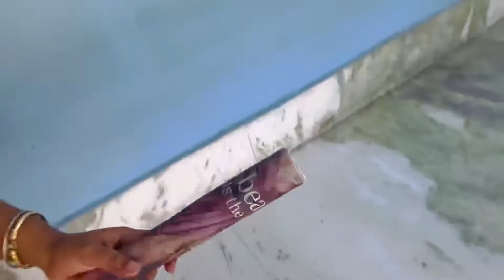Vlog - 61 || আমি গাছের শিকড় থেকে কি করে নেট-পট কাটি তা আপনাদের দেখালাম বন্ধুরা🌴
হ্যালো বন্ধুরা,
                   Tango Mango!! চ্যানেলে আপনাদের সকলকে স্বাগত জানাই। আজকে সকাল সকাল সব কাজ গুছিয়ে তারপর স্কুল গেলাম। আর আমি কি করে গাছের নেট-পট কাটি তা আপনাদের সাথে শেয়ার করলাম বন্ধুরা।